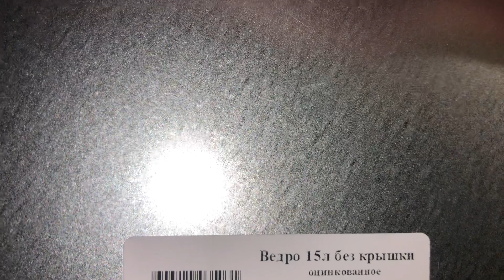Ведро оцинкованное 15 л, РФ, ШУЙСКОЕ ВЕДРО, Артикул: 600564